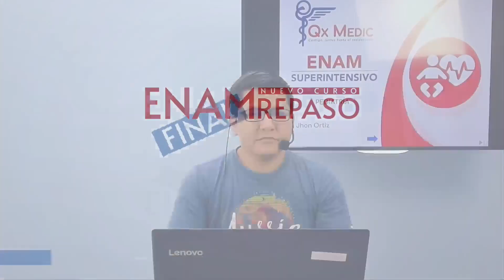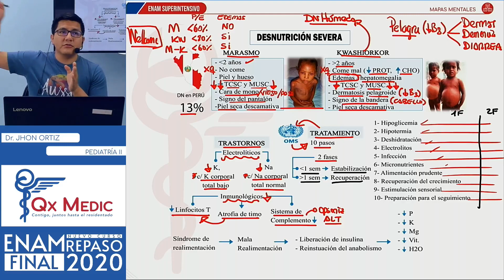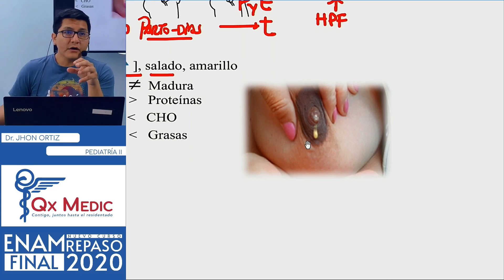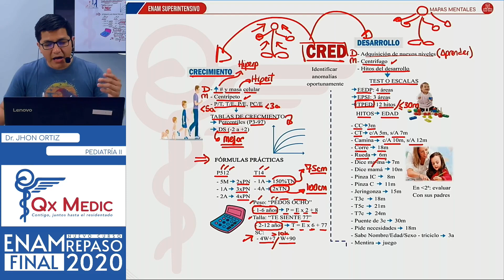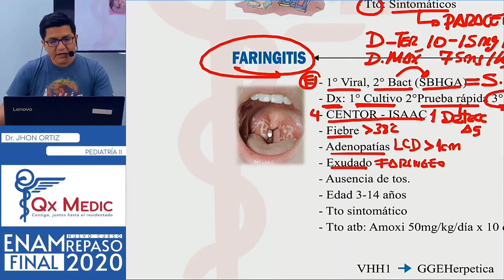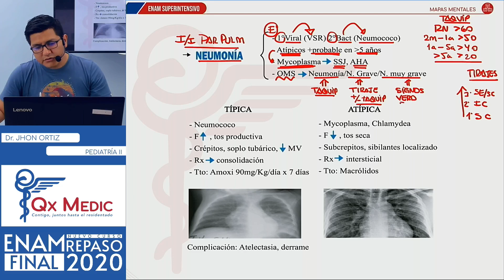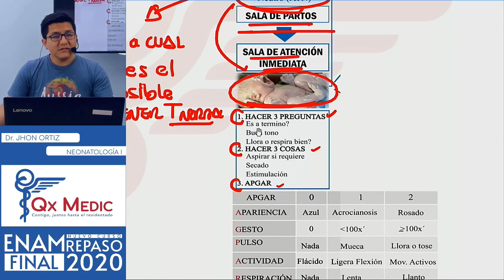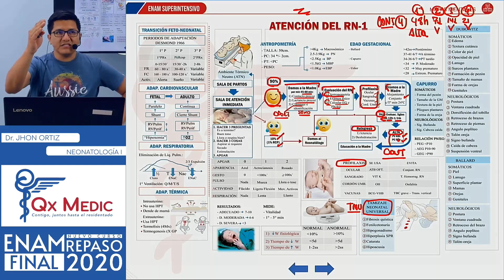Mapas Mentales 2 Neonatologia 1-Qx-Medic